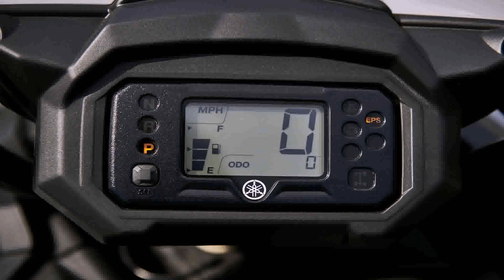2018 Yamaha Kodiak 450